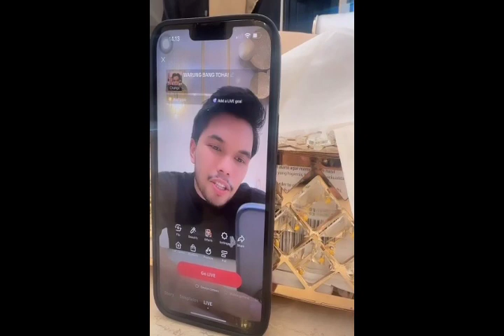MALAM INI UTY LIVE DISHOPEE BARENG A RAFI AHMAD,NETIJEN SEBUT UMI EGOIS SIAPKAN JODOH OYIK